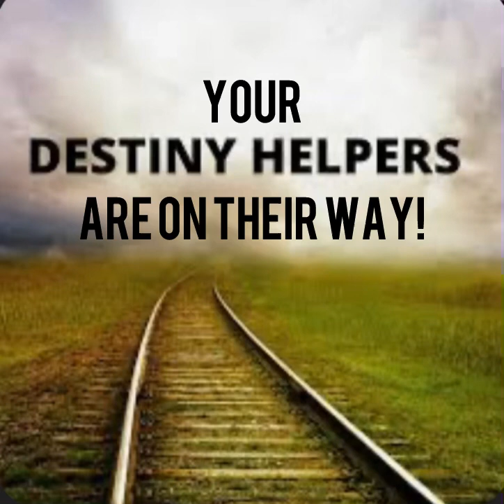HELP IS ON THE WAY!! ☺️💙🙏🏾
Jeremiah 1:12 “Then said the Lord to me, You have seen well, for I am alert and active, watching over My word to perform it.”